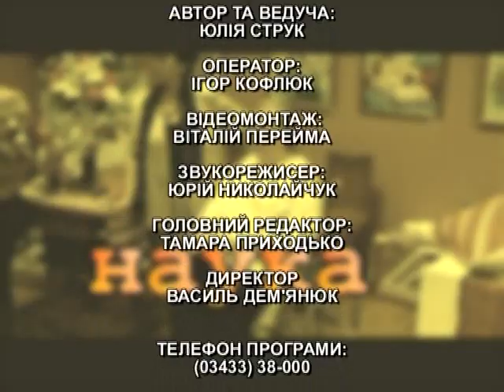Жінка важить 28 кілограмів і ходить на руках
Дивіться сьогодні про сильну та незламну духом Оксану Франчук. Героїня першої програми все своє свідоме життя ходить... на руках. Повнолітня дівчина важить лише 28 кілограмів та має зріст дворічної дитини.